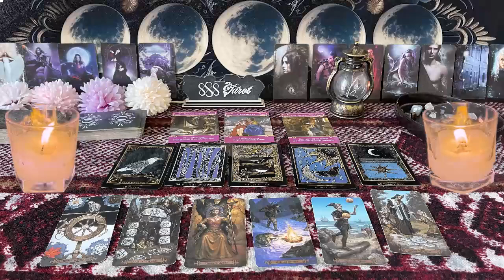LIBRA ❤️THIS COULD HAPPEN IN 7 DAYS WITH THIS PERSON, SO PREPARE” 💗🤯 SEPTEMBER LOVE TAROT 🤩🔥😍